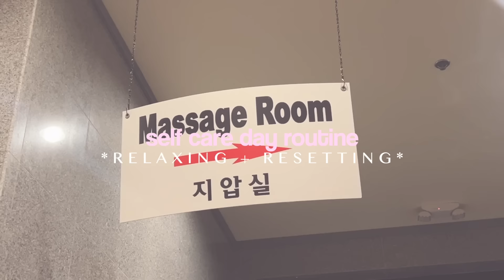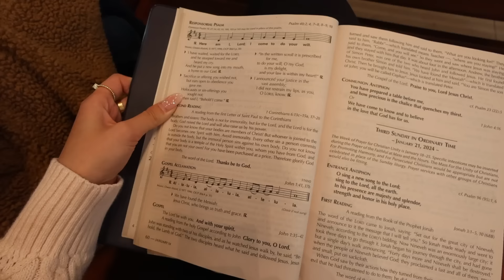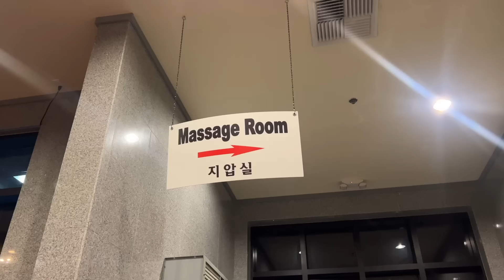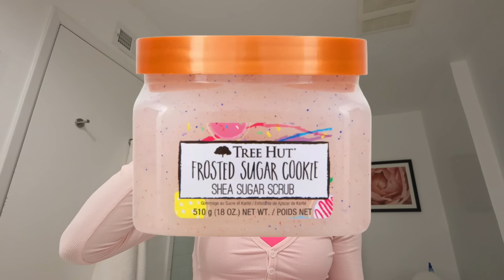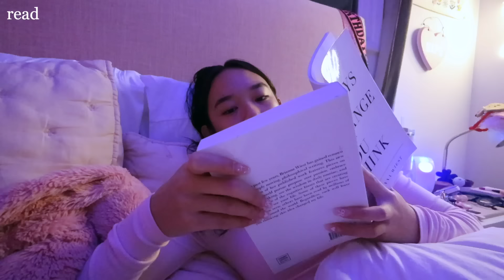SELF CARE DAY ROUTINE | how i relax, reset, & take care of ME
welcome to a self care day routine!! 🧖‍♀️🫶 dedicated a whole day to take care of me, my happiness, and mental health!! we all deserve a self care day/night so i hope this encourages you to take time for yourself!! comment your fav ways to practice self care🥰♥️

🎀 AMAZON STOREFRONT

stay positive!
xoxo, nicole